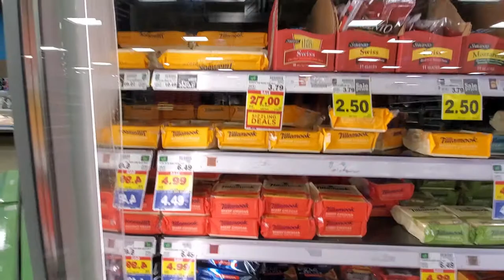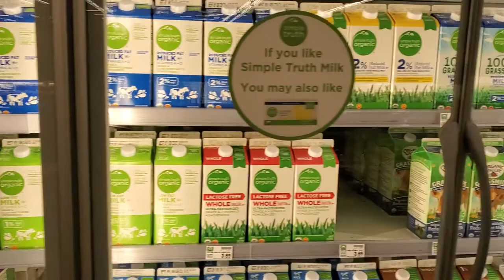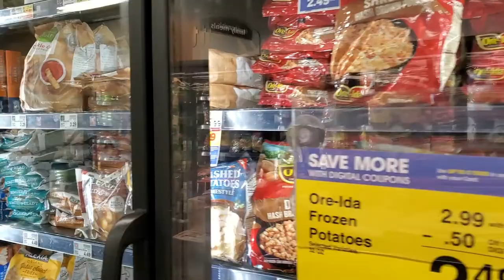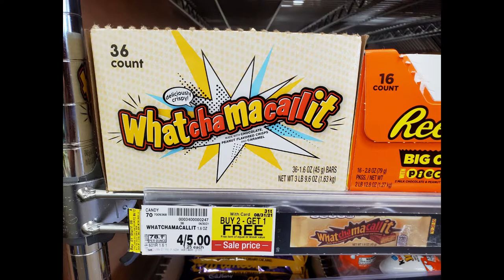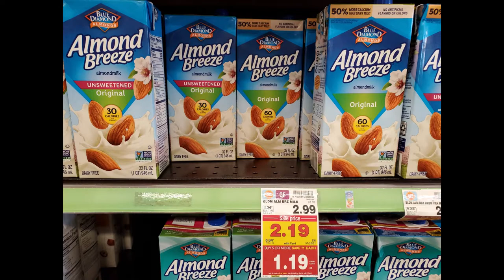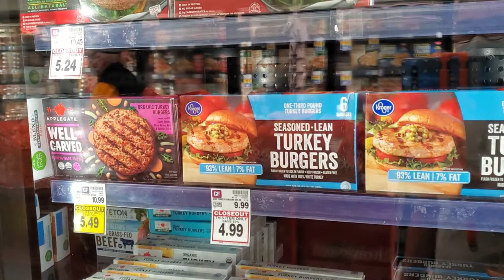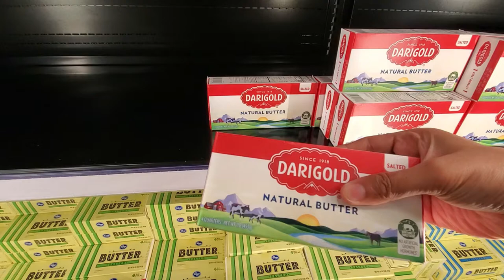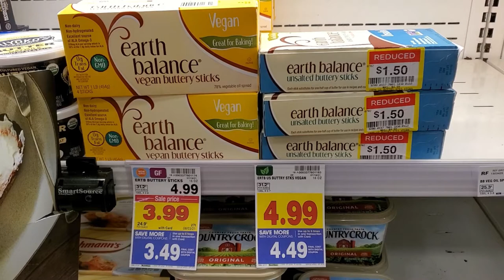Tips to save money at Fred Meyer and QFC | Things to Know (English subtitle available)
Note: Change the video quality for better video view experience. Click/tap the Settings icon, then click/tap Quality, and then select the best available pixel quality (e.g. 1080p or 720p).

If you live in Washington, especially around Seattle, you may shop at grocery stores below for fresh produces or daily essentials. In this video, we will give 5 ways on how you can save more when you shop at Fred Meyer and QFC.

1. Amazon Fresh - check the video from this before you go there
2. Fred Meyer
3. QFC
4. Safeway
5. Grocery Outlet
6. Costco
7. Whole Foods
8. Trader Joe's